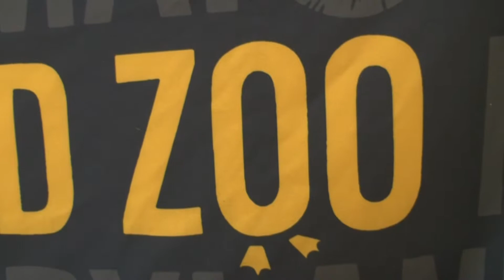PENGUIN YOGA -- A new way to relax at the Maryland Zoo with yoga and penguins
BALTIMORE, Maryland -- Yoga enthusiasts now have a wild alternative to their usual setting. They can relax with an hour-long vinyasa-style class while enjoying the up-close view of the African penguins at the Maryland Zoo in Baltimore.